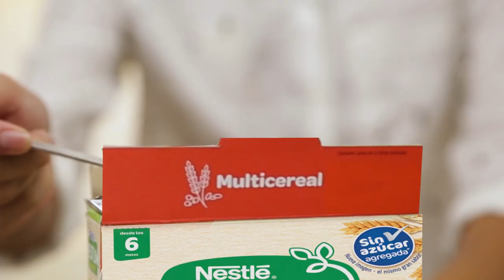Recetas más nutritivas con Nestum - Ñoquis